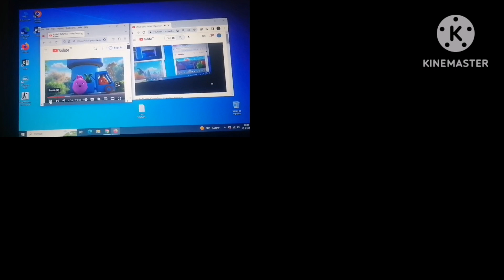Up to faster 14 parison to sunny bunnies